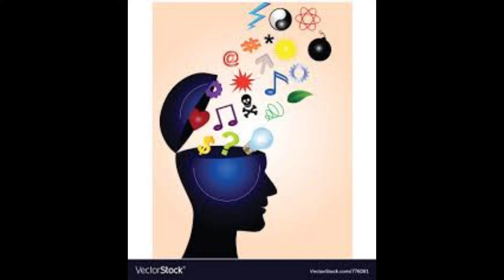आत्मविश्वास कसा वाढतो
@मनोवेध